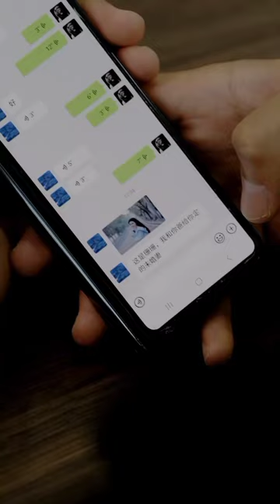Drama Pendek Cina subindo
Hallo teman teman . di sini aku membagikan berbagai Drama Pendek
Drama pendek Dayuan